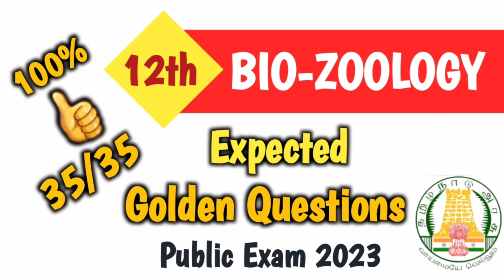12th BIO-ZOOLOGY|Centum Important Questions|Golden Questions|Public 2023